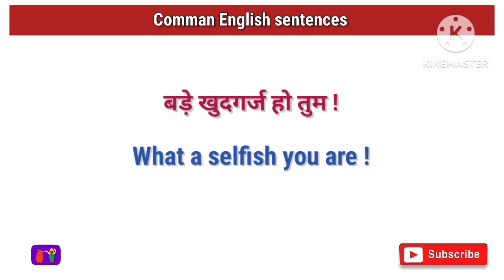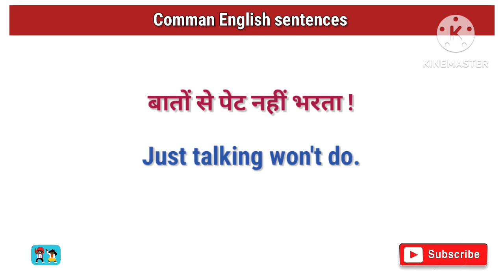रोजाना बोले जाने वाले अंग्रेजी वाक्य | Learn English at home | spoken english